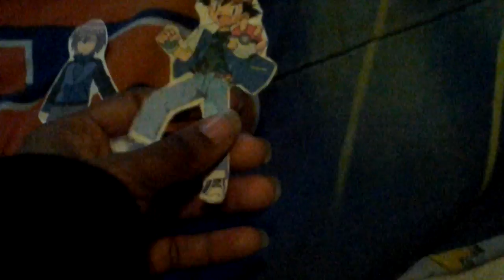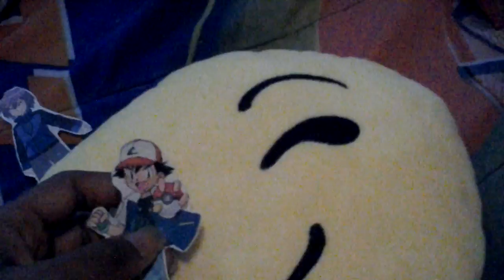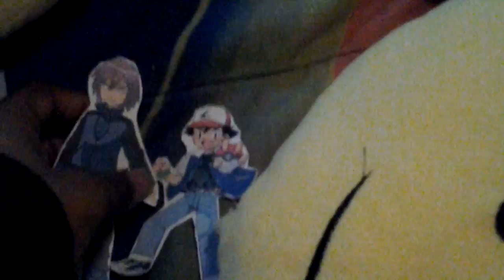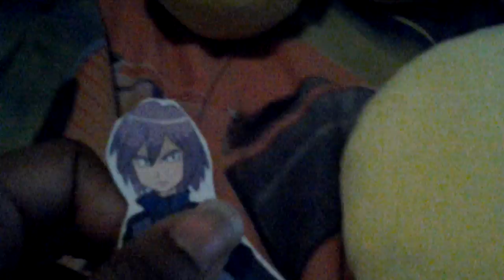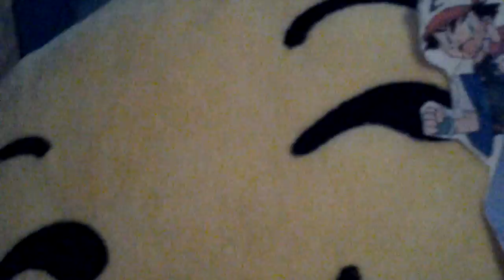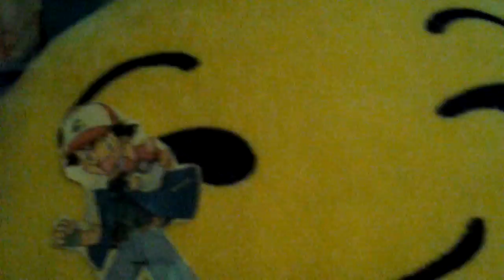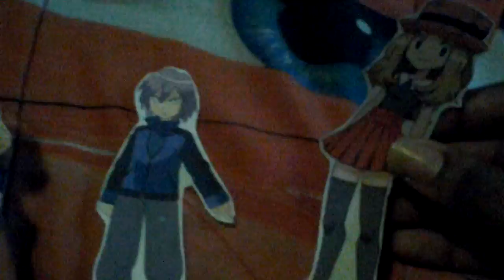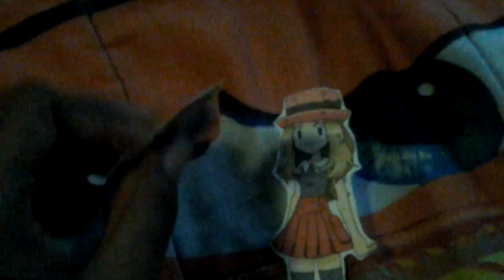Pokemon Series Ash and Friends: Ash's Pillow!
Ash gets a emoji pillow from the store! Enjoy the video guys,Also shout out to Brandan Gamer 11.